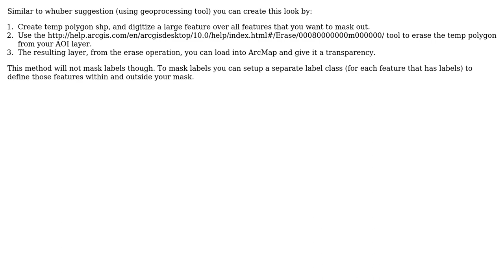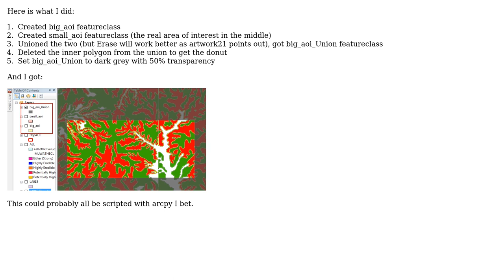GIS: How to alter transparency by spatial location? (2 Solutions!!)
GIS: How to alter transparency by spatial location?

With thanks & praise to God, and with thanks to the many people who have made this project possible! | Content (except music & images) licensed under CC BY-SA | Music | Images & others | With thanks to user Matt user djq user Chad Cooper user artwork21 and the Stack Exchange Network Trademarks are property of their respective owners. You are responsible for your own actions.